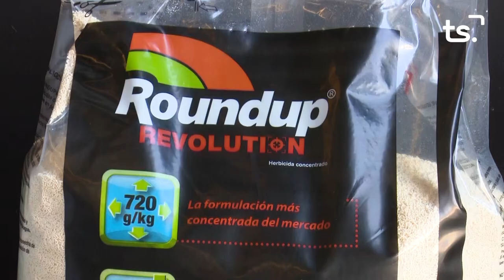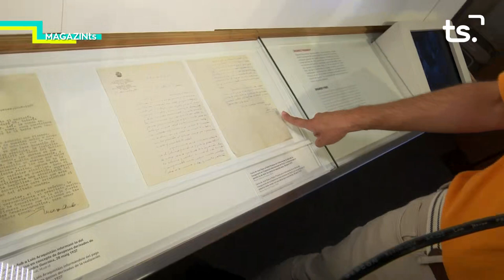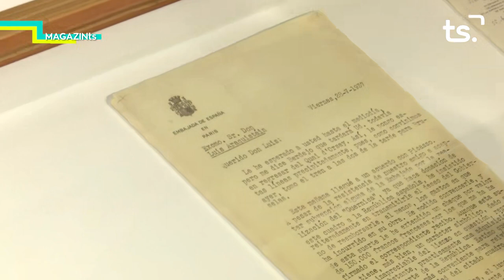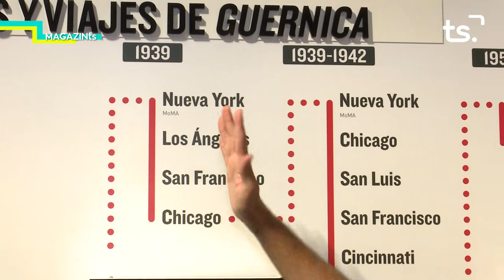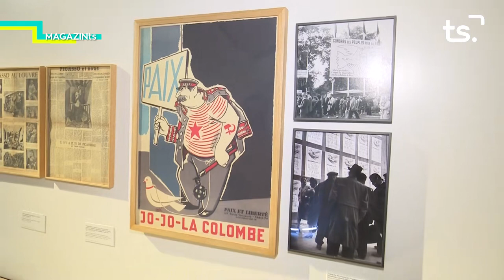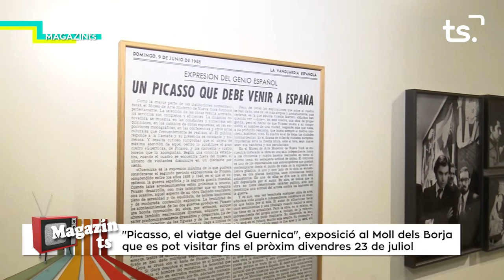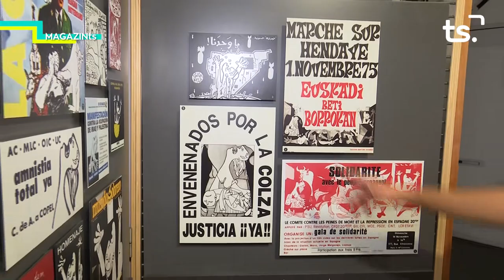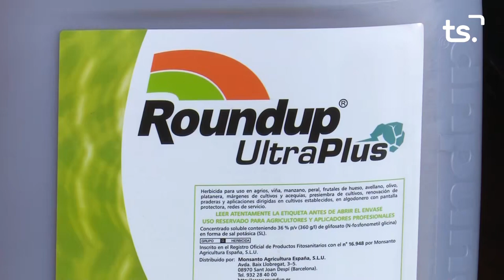MAGAZIN TS DILLUNS-'PICASSO, EL VIATGE DEL GUERNICA' - 2021 07 19